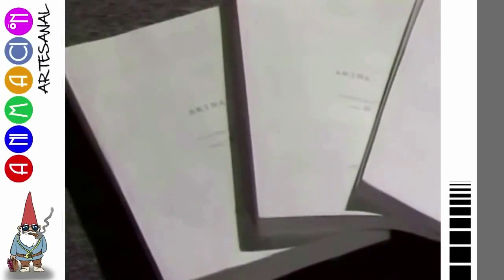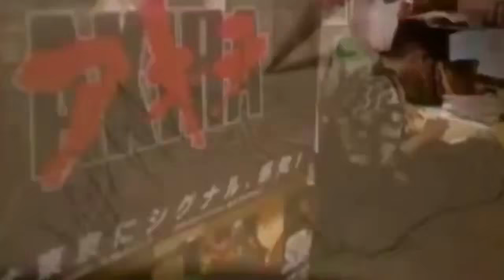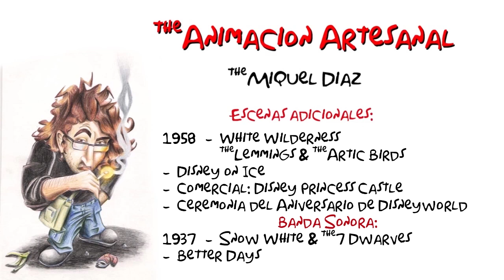Tokyo Movie Shinsha (Compilación)